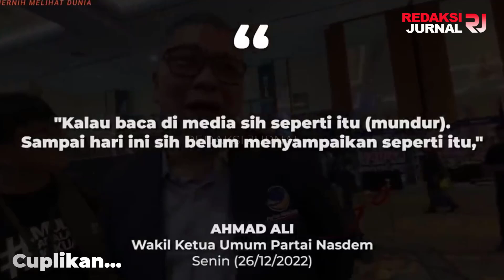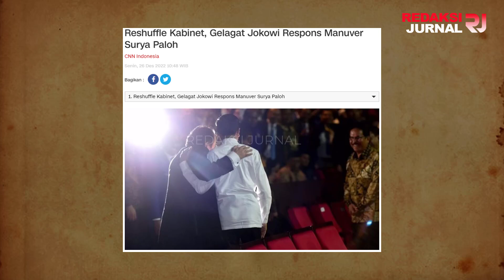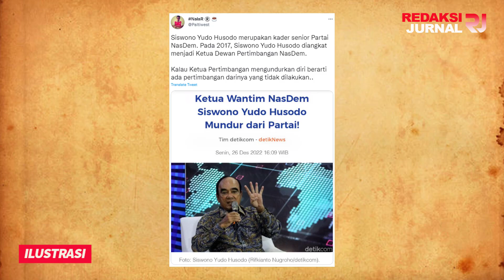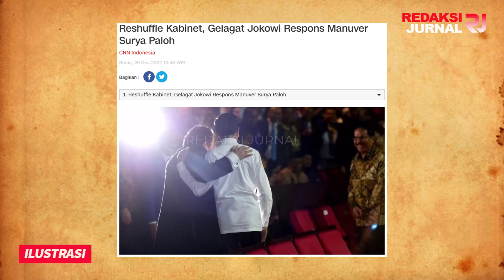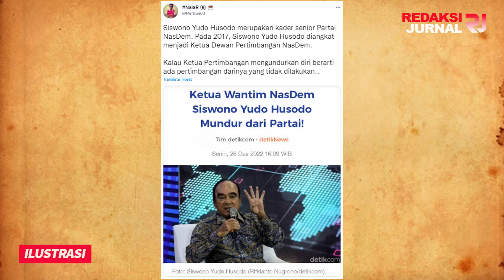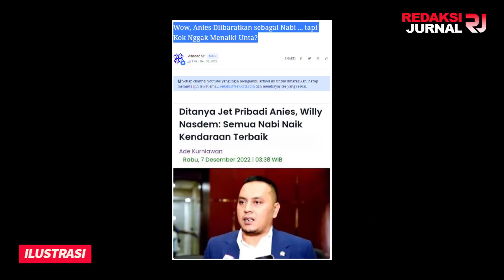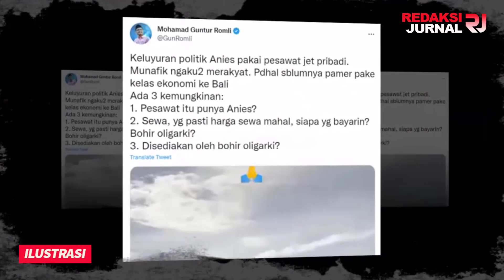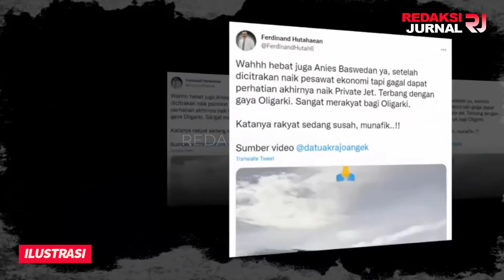LAWAN PERINTAH PALOH💥KADER SENIOR NASDRUN MINGGAT LAGI❗JOKOWI KODE KERAS RESHUFFLE, SASAR 3 MENTERI❗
DAN TERULANG LAGI!! PETINGGI MUNDUR DARI NASDEM!! TERICUM BAU2 MENTERI AKAN DI RESUFFLE, KADER AUTO MINGGAT!! KARMA MASIH LANJUT USUNG BAPAK POLITIK IDENTITAS!!

Ketua Dewan Pertimbangan Partai NasDem Siswono Yudo Husodo mengundurkan diri dari partai. Namun, ia belum menjelaskan alasannya memilih mundur dari partai yang dipimpin Surya Paloh itu.

"Ya, saya telah mengundurkan diri," kata Siswono saat dikonfirmasi, Senin (26/12).

Sementara itu, Waketum Ahmad Ali menyatakan partai belum menerima surat pengunduran diri Siswono. Ali juga mengaku belum tahu soal pengunduran diri mantan Menteri Transmigrasi dan Pemukiman Perambah Hutan itu. Ia justru berpendapat pengunduran diri Siswono merupakan isu lampau.

Namun, Ali menyatakan tiap orang memiliki kebebasan untuk bergabung ke parpol manapun.

Pengunduran diri Siswono menambah daftar panjang kader-kader NasDem yang baru-baru ini angkat kaki dari partai pasca deklarasi mantan Gubernur DKI Jakarta Anies Baswedan sebagai calon presiden 2024.

Sebelumnya, Ketua Departemen Bidang UMKM DPP Partai NasDem Niluh Djelantik, Ketua DPW Gerakan Restorasi Pedagang dan UMKM (Garpu) NasDem Sulawesi Utara (Sulut) Fredriek 'Didi Roa' Lumalente, serta Wakil Ketua Bidang Hubungan Eksekutif di DPW NasDem Bali Anak Agung Ngurah Panji Astika telah mundur dari partai.

Sementara itu, Siswono merupakan kader senior Partai NasDem. Pada 2017, Siswono Yudo Husodo diangkat menjadi Ketua Dewan Pertimbangan NasDem.

Namun hengkangnya para elite Nasdem ini selain karena faktor diangkatnya Anies Baswedan sebagai bakal calon presiden dari Nasdem, mundurnya para elite ini tentu sebagai pertanda semakin dekatnya nasdem keluar dari koalisi. Karena isu reshufle semakin gencar disuarakan setelah isu tersebut dilempar oleh Presiden Joko Widodo.